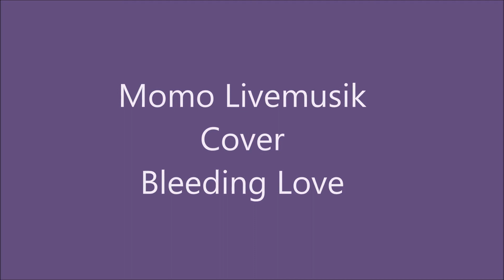Momo Livemusik - Cover - Bleeding Love